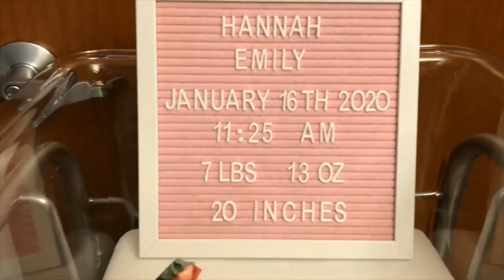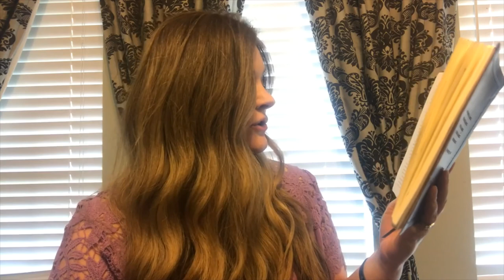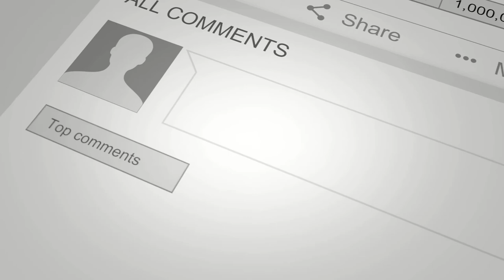Love Dare Challenge | Love Forgives, Is Responsible and Encourages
In this Love Dare Challenge by Stephen and Alex Kendrick I discuss how love forgives, is responsible and encourages.  Watch my Love Dare Challege playlist/series to follow and watch our marriage grow!